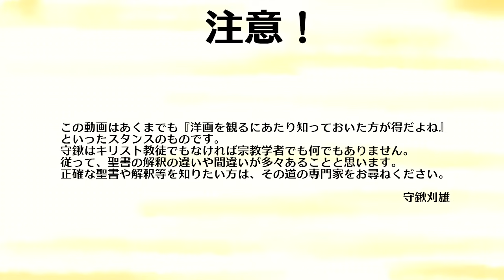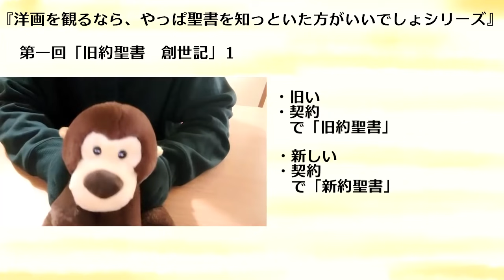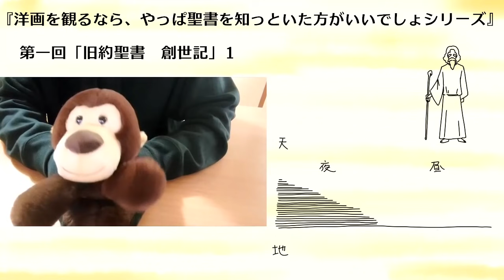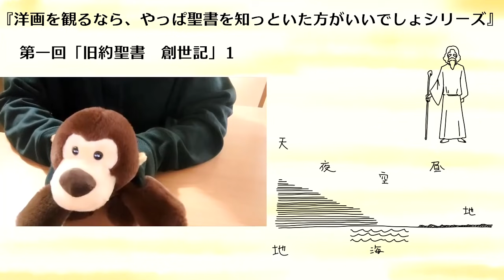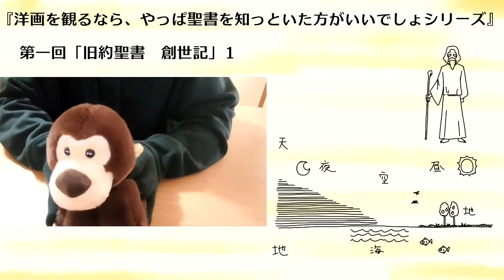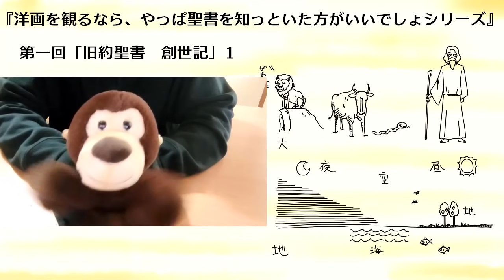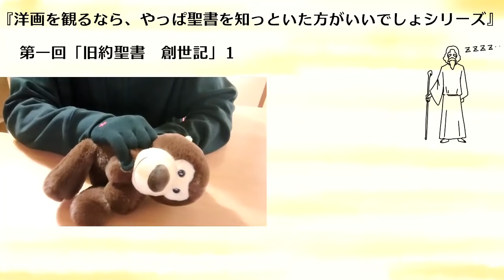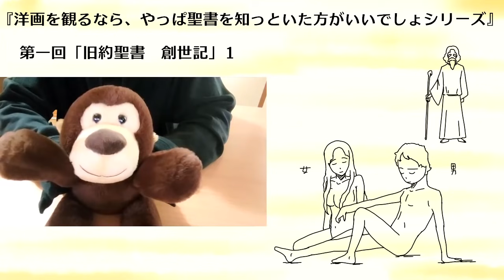洋画を観るなら『聖書』は知っておいた方がいいでしょシリーズ 1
【旧約聖書　創世記　天地の創造】
この動画はあくまでも「洋画を観るにあたり知っておいた方が得だよね」といったスタンスのものです。
守鍬はキリスト教徒でもなければ宗教学者でも何でもありません。
従って、聖書の解釈の違いや間違いが多々あることと思います。
正確な聖書や解釈等を知りたい方は、その道の専門家をお尋ねください。
動画内で解釈の違いや間違い等がありましたらコメント欄にご指摘してください。

聖書は膨大な量となりますので続くか分かりませんが・・・

0:40　旧約聖書と新約聖書
2:00　創世記の天地創造
7:58　男と女について